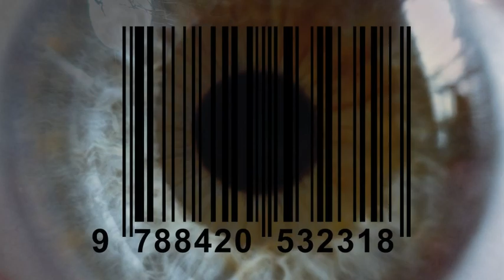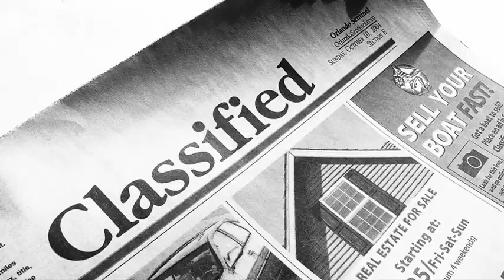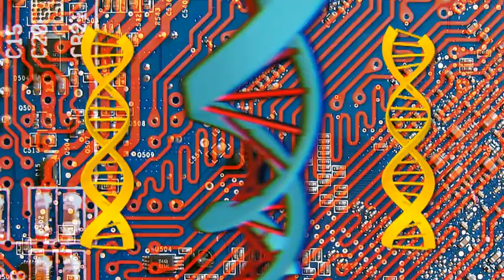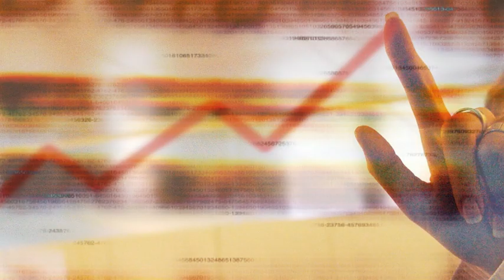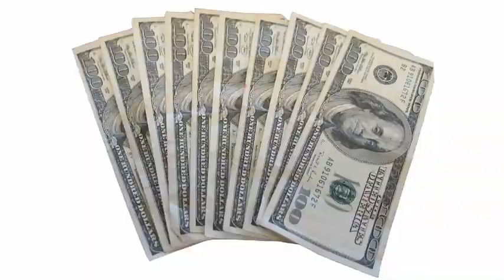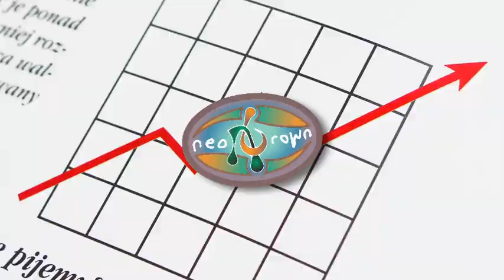Neon Brown - Glass Turtle Music Video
Glass Turtle is an old "zero-budget" self-assigned project originally began in 2004 as a sandbox for me to play around with video and motion graphics collage techniques in Final Cut Pro, as well as a little bit of Motion, Cinema 4D and After Effects.

I came up with the "logo life cycle" idea after listening to the Glass Turtle track on Neon Brown's Fiber. The track was instrumental and pretty epic so it worked well for a short film masquerading as a music video.

I worked on the project over weekends off and on for years until it was mostly complete in 2007 when due to other commitments it sat and gathered dust... until now. With the NLE industry shake-up following the release of Final Cut Pro X, it was time to clean out old EOL projects such as this one. The nagging final shots were mostly finished up and now at last the video is being made public.

The piece uses a boatload of free download promo stock video clips as well as over 500 animated still images from web sites like sxc.hu, all composited or collaged together to tell the story.

Neon Brown has since gone on an indefinite hiatus, so this is definitely a posthumous tribute.